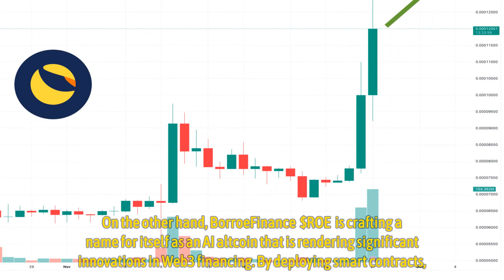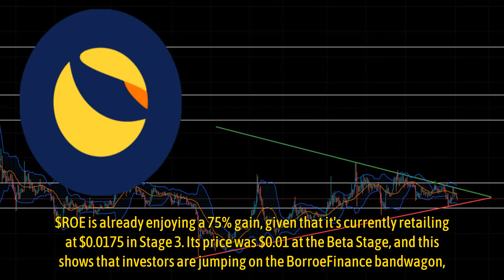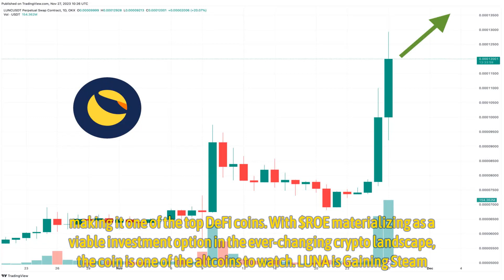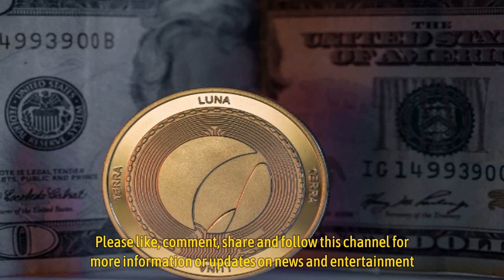LUNA Makes a Strong Comeback in Top 50 – AI Altcoin Becomes the Talk of the Town on Reddit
Terra (LUNA) has been making waves in the crypto sector because it continues to defy odds by scaling heights despite its previous tribulations. On the other hand, BorroeFinance ($ROE) is crafting a name for itself as an AI altcoin that is rendering significant innovations in Web3 financing.

By deploying smart contracts, blockchain technology, artificial intelligence (AI), and non-fungible tokens (NFTs), BorroeFinance ($ROE) seeks to change odds in the Web3 revenue financing ecosystem.

Since Web3 is deemed the next internet era, BorroeFinance intends to ride on this wave as one of the best DeFi projects that enables players in this sector to get instant funding by using their future earnings as collateral.